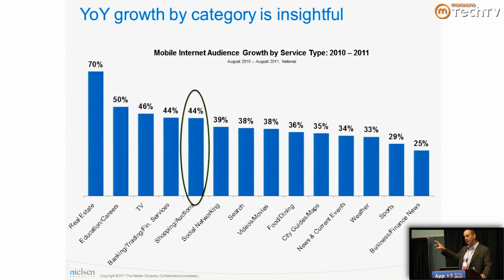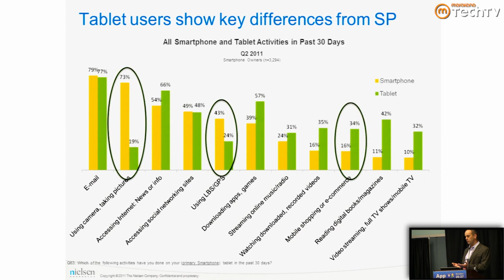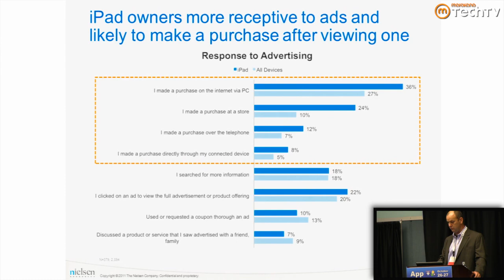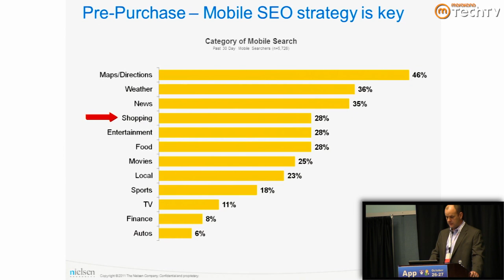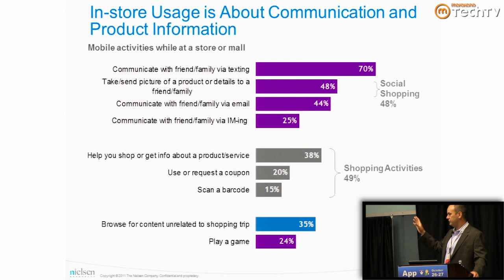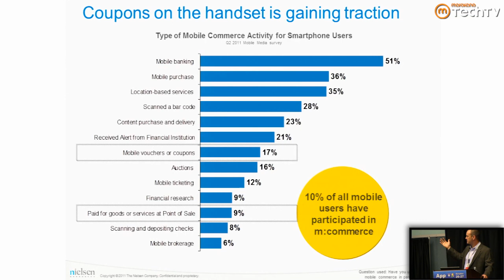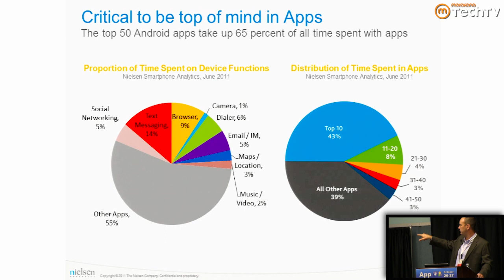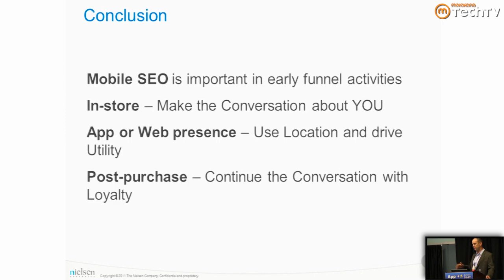Mobile Consumers - Latest Market Trends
In this video from App Developers Conference, David Gill, VP of Mobile Media & Marketing at The Nielsen Company is going to give you some insight into how mobile devices are defining how consumers shop and buy.

David's talk will encompass three main topics:
 - Background Conditions
 - Mobile and the purchase funnel
 - Contributing trends - Apps, QR Codes, DoD